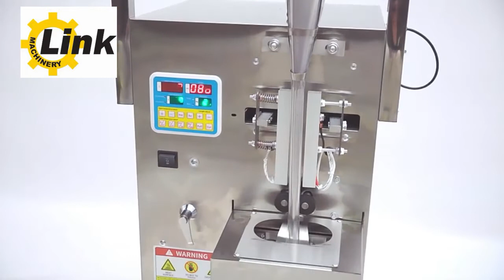Semi automatic manual packaging machine